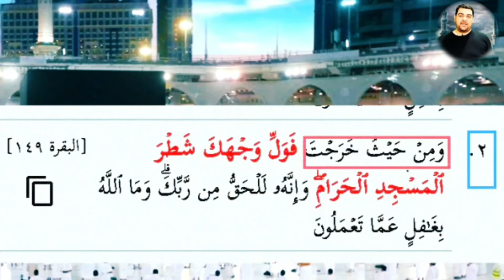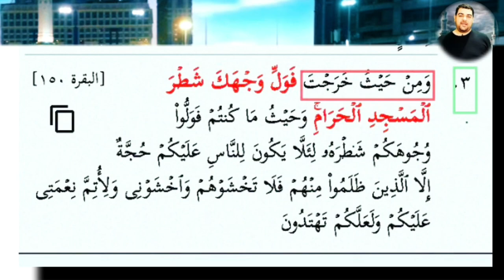السبب و العلة فى تكرار قول الله تعالى :( فول وجهك شطر المسجد الحرام ) فى سورة البقرة ثلاث مرات؟؟؟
قَدْ نَرَىٰ تَقَلُّبَ وَجْهِكَ فِي السَّمَاءِ ۖ فَلَنُوَلِّيَنَّكَ قِبْلَةً تَرْضَاهَا ۚ فَوَلِّ وَجْهَكَ شَطْرَ الْمَسْجِدِ الْحَرَامِ ۚ وَحَيْثُ مَا كُنتُمْ فَوَلُّوا وُجُوهَكُمْ شَطْرَهُ ۗ وَإِنَّ الَّذِينَ أُوتُوا الْكِتَابَ لَيَعْلَمُونَ أَنَّهُ الْحَقُّ مِن رَّبِّهِمْ ۗ وَمَا اللَّهُ بِغَافِلٍ عَمَّا يَعْمَلُونَ (144)

وَمِنْ حَيْثُ خَرَجْتَ فَوَلِّ وَجْهَكَ شَطْرَ الْمَسْجِدِ الْحَرَامِ ۖ وَإِنَّهُ لَلْحَقُّ مِن رَّبِّكَ ۗ وَمَا اللَّهُ بِغَافِلٍ عَمَّا تَعْمَلُونَ (149)

وَمِنْ حَيْثُ خَرَجْتَ فَوَلِّ وَجْهَكَ شَطْرَ الْمَسْجِدِ الْحَرَامِ ۚ وَحَيْثُ مَا كُنتُمْ فَوَلُّوا وُجُوهَكُمْ شَطْرَهُ لِئَلَّا يَكُونَ لِلنَّاسِ عَلَيْكُمْ حُجَّةٌ إِلَّا الَّذِينَ ظَلَمُوا مِنْهُمْ فَلَا تَخْشَوْهُمْ وَاخْشَوْنِي وَلِأُتِمَّ نِعْمَتِي عَلَيْكُمْ وَلَعَلَّكُمْ تَهْتَدُونَ (150)